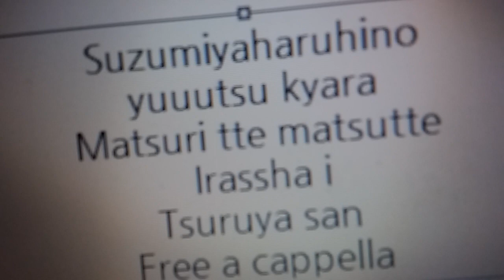涼宮ハルヒの憂鬱 新キャラクターソング - 祭って祭って!いらっしゃ～い · 鶴屋さん Free a cappella フリーアカペラ